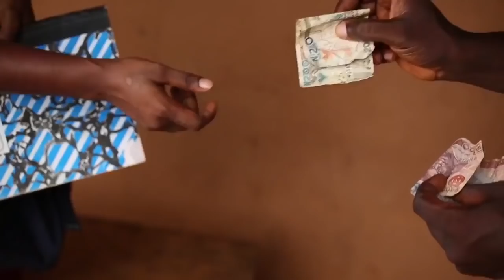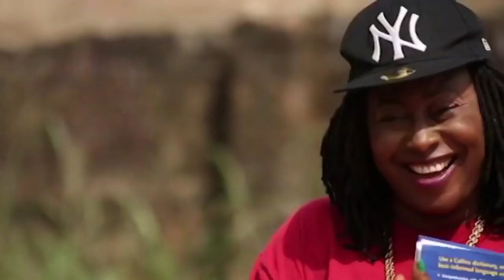A WOMAN'S DESIRE TO BE TOP - LATEST NOLLYWOOD NIGERIAN FULL MOVIE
watch the next part